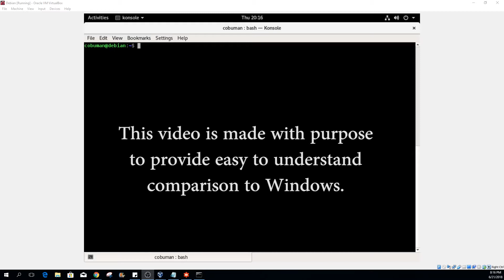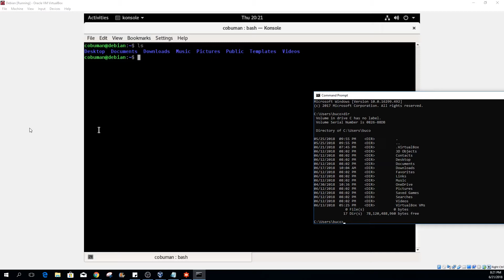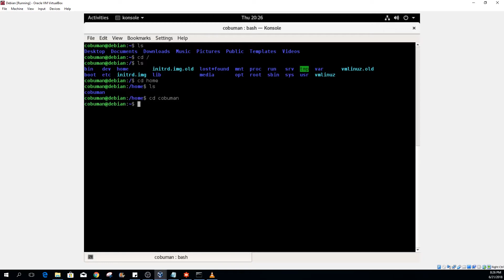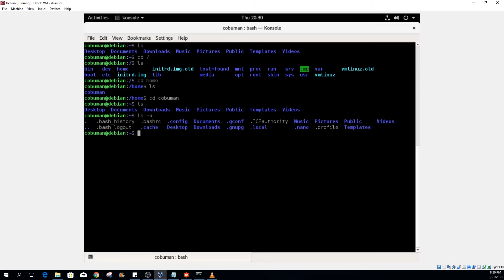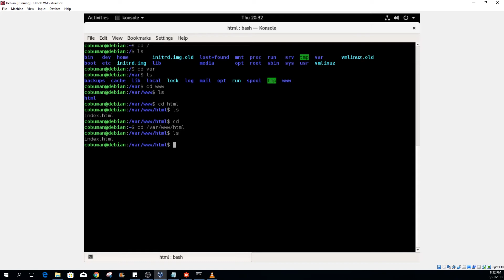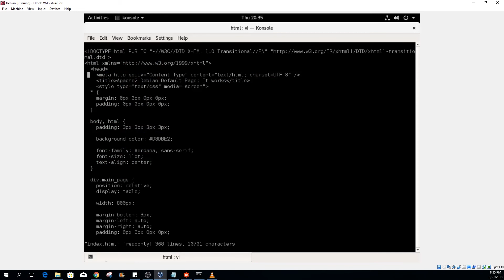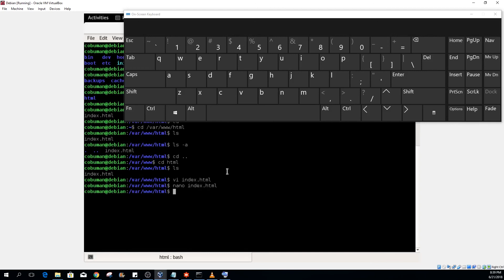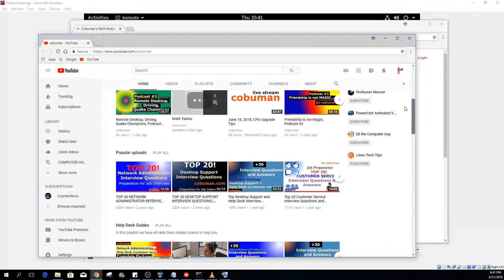Tech Support Courses Introduction to Linux for new people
Free Tech Support Courses This video is made with purpose to provide easy to understand comparison to Windows.
This will encourage new users to learn Linux.

Purpose of this channel is to provide fun and education for all kinds of people.. See you on the youtube side my friends! : )